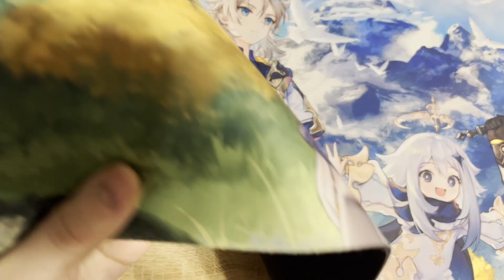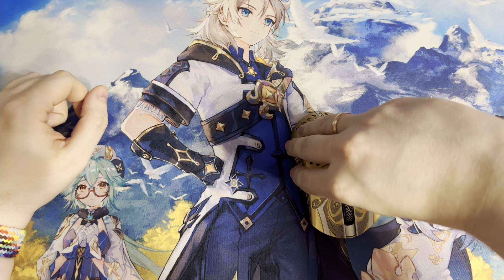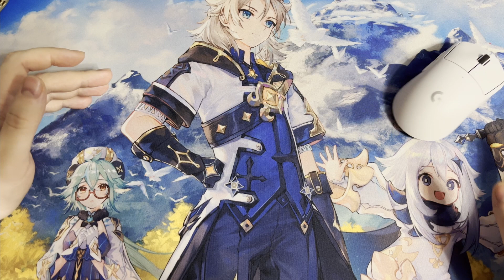КОВРИК ПО ГЕНШИНУ // Обзор Razer Gigantus V2 Genshin Impact Edition (Razer Customs)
MY RECORDING GEAR:
Camera: iPhone 13 Pro Max (12 MP sensor, 1.9µm pixels, 26 mm equivalent f/1.5-aperture lens, sensor shift OIS, Dual Pixel AF);
Microphone: Shure MV-7s;